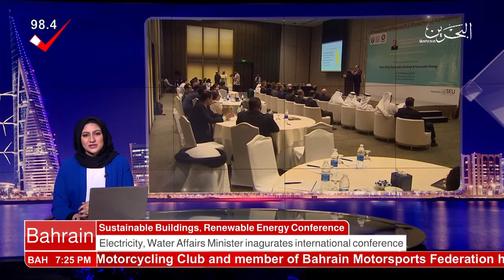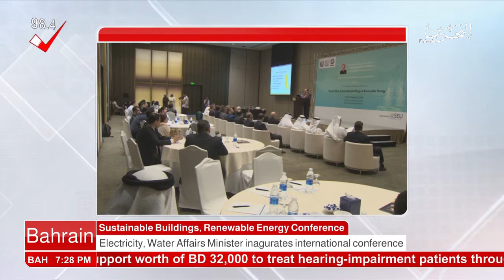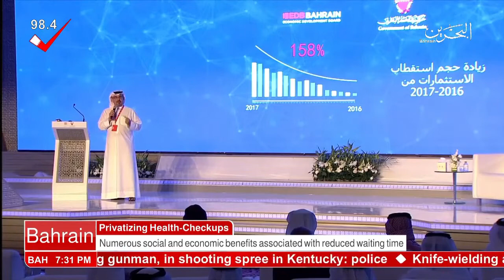البحرين : Bahrain English News Bulletins 11-02-2018